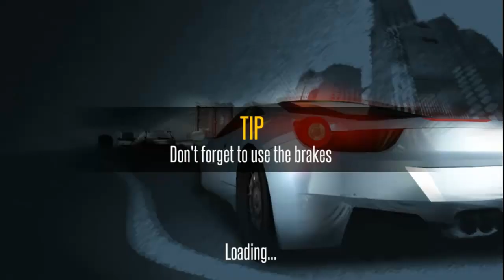Juego de Autos 127: Highway Racer en 3D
¡Selecciona un coche, personalízalo y consigue ganar multitud de carreras! Consigue dinero suficiente para comprar mejoras y coches nuevos, así tendrás más facilidades para llegar a la meta en el menor tiempo posible. Evita chocarte con otros vehículos o tendrás que comenzar de nuevo... ¡Disfruta!

Una carrera en plena autopista con el auto más moderno de la ciudad, intenta pasar por ellos sin chocar con ninguno, parece dificil y si, lo es

A full career with the most modern highway drive from the city, try to go through them without hitting anyone, and if it seems difficult, it is.